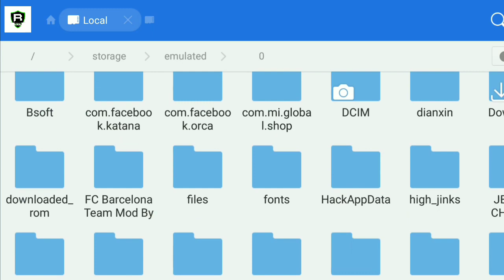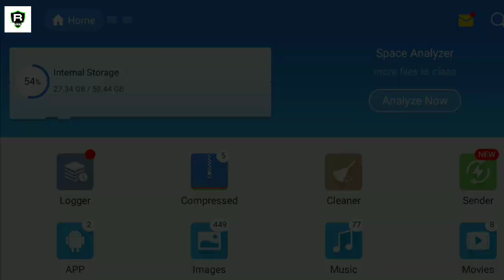DLS 18 | FC Barcelona Team Mod | 100% Players Skills | Dream League Soccer 18 Barcelona Team Hack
DLS 18 | FC Barcelona Team Mod | 100% Players Skills | Dream League Soccer 18

FC Barcelona Team Hack
100% Players Development FC Barcelona

OTHER DREAM LEAGUE SOCCER 18 VIDEOS

Other WCC 2 Videos Latest Version 2.7.6